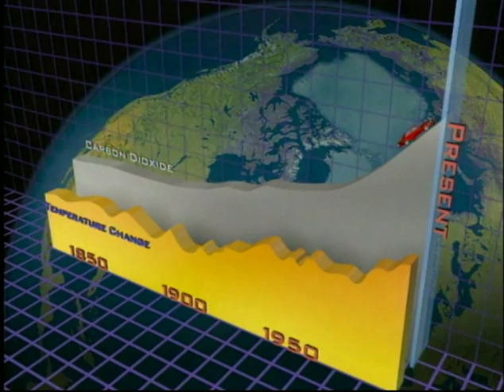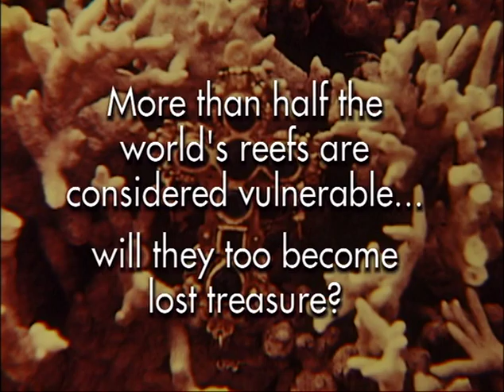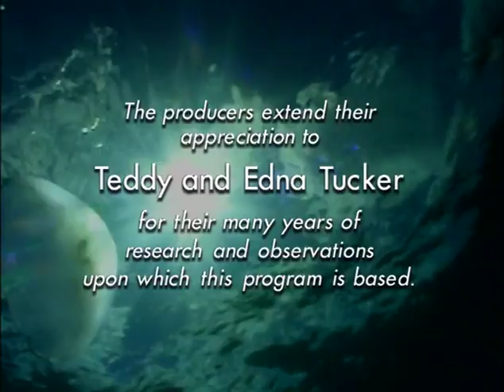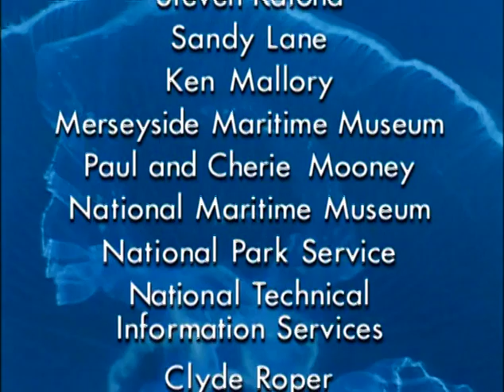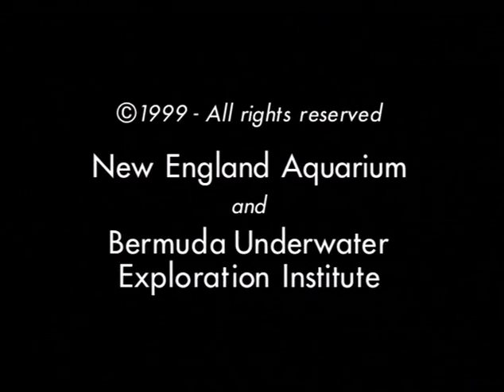Keepers of The Reef: Shipwrecks and coral reefs in Bermuda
A film that explores shipwrecks around Bermuda discovered by the famous shipwreck diver Teddy Tucker. The program uses the shipwrecks as markers in time to discuss the changes in the ocean since the ships sank. A vivid way to illustrate the impact of humanity on ocean health over the centuries. Produced by Peter Benchley and Greg Stone. Underwater photography by Greg Stone.